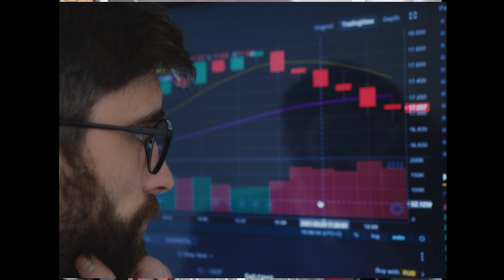5 mins లొ Data Analytics ని అర్ధం చేసుకోండి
Learn About
Descriptive, Predictive, and Prescriptive Analytics with easy-to-understand examples